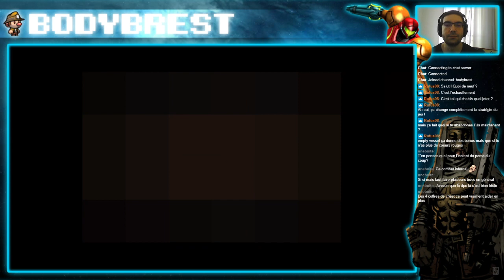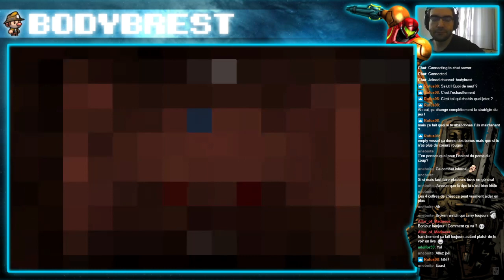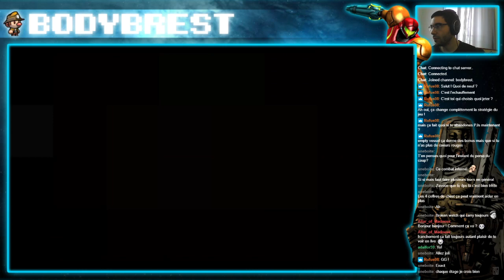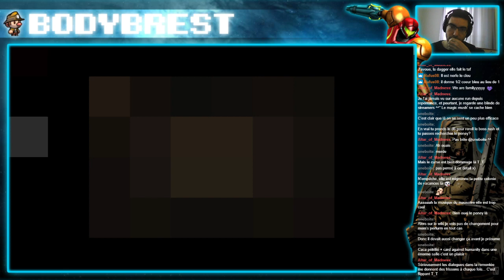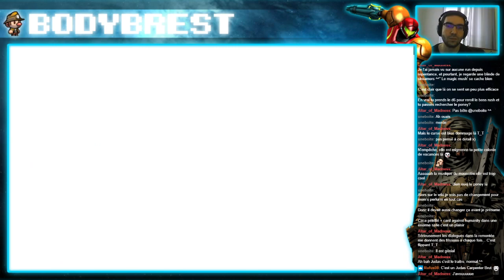Session Isaac [18/04]